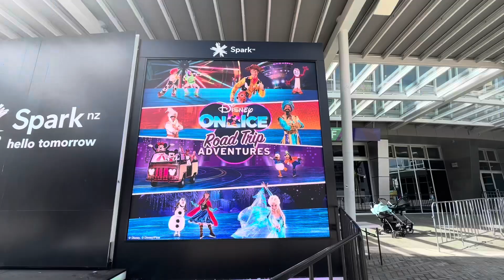Disney On Ice in Auckland, New Zealand | Lovely Lily Travels